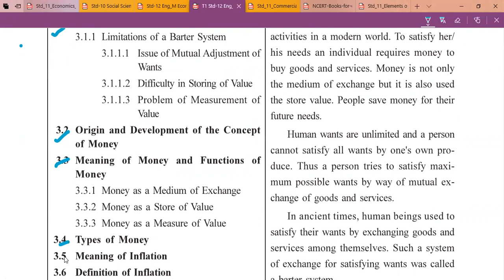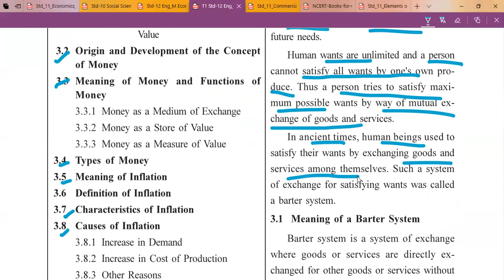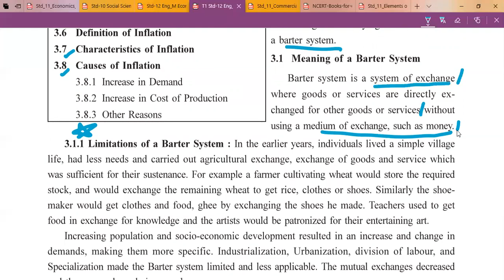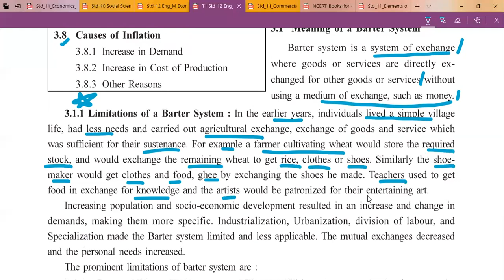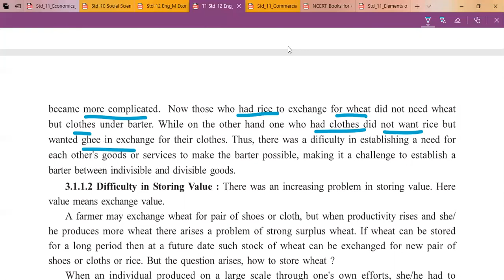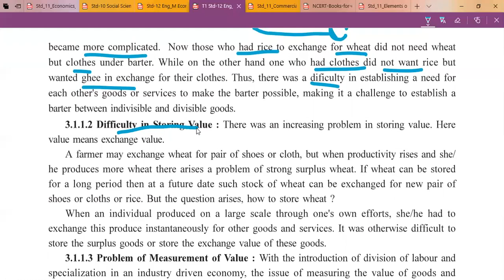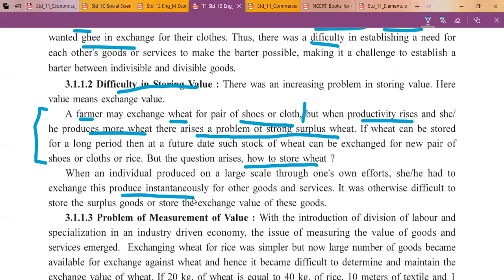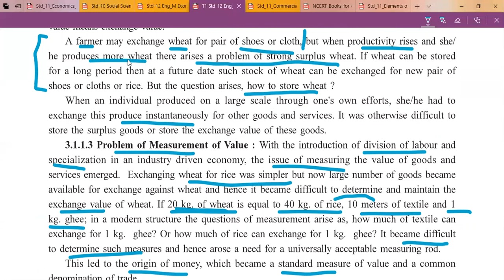Gujarat Board Class 12 Economics Chapter 3 Money & Inflation Part 1